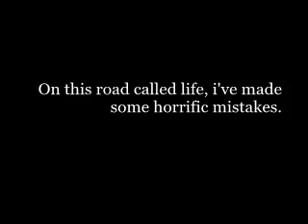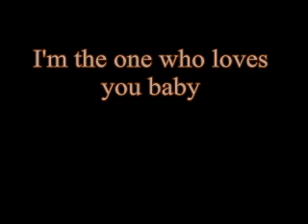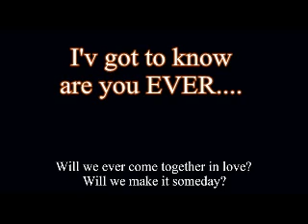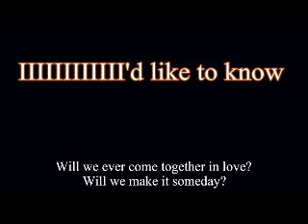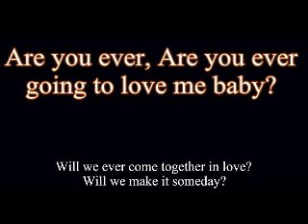To my children's mother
To my children's mother.webm